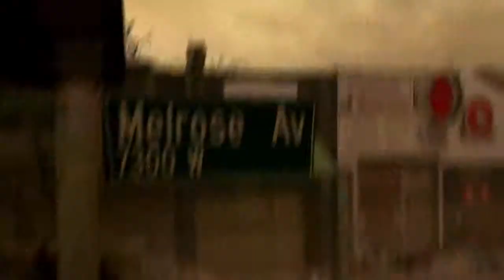Black Veil Brides Fallen Angels Official Video